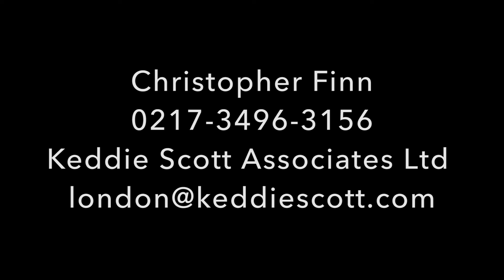Christopher Finn Showreel (2017)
Showreel for Christohper Finn.

Director of photogrphy and editor, Jack Judd.